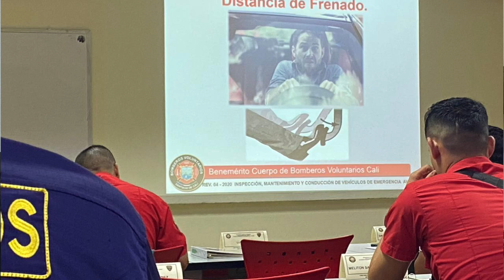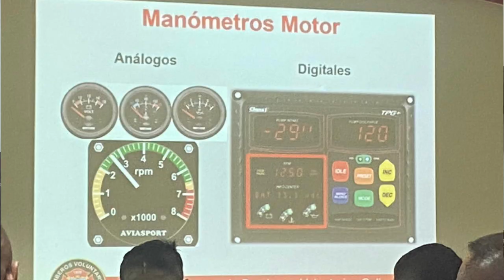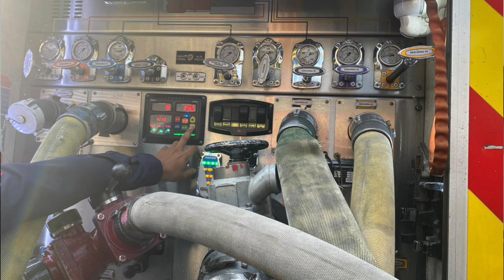Bomberos se capacitaron en Cali Colombia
Dos elementos del Cuerpo de Bomberos Voluntarios de Girón, la semana pasada recibieron capacitación internacional en Cali Colombia, sobre el manejo de vehículos con motobombas para contrarrestar incendios. Los conocimientos adquiridos fueron valiosos mencionaron los socorristas y, serán ellos los encargados de transmitir al resto del personal.